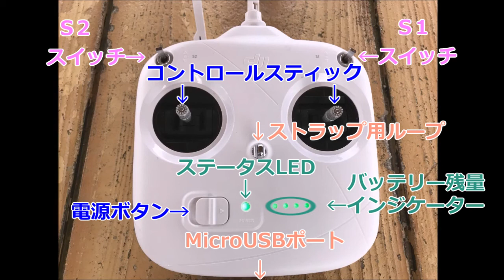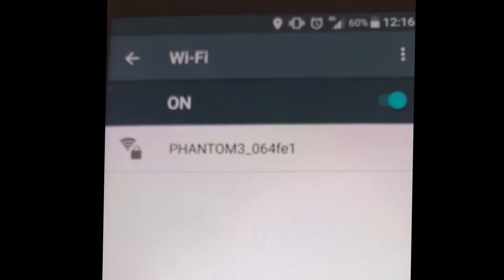【南天ドローンパーク】ファントム岸本のドローン講座 初級編 最終回 Vol.3「DJI Phantom3 プロポの操作」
まずは、「ドローンとは何ぞや？？？」
という疑問を、わが社のかわいい？貴公子、ファントム岸本が、世界のドローンシェア８０％を超えるDJI社製Phantom3を用いてわかりやすくお届けします♪

ドローン購入を検討中のあなた！
お試しで一度飛ばしてみませんか？
南天ドローンパークで、DJI社製「Phantom3」を飛ばせます！

【ドローン飛ばしたい人集まれ！！】

＼まずは気軽にお試ししたい方／
■ドローン体験
■ドローン土日祝！特別フライト

＼じっくり知識や操縦を学びたい方／
■NDP認定ドローン操縦技能証明書検定講習
■ドローンPhantom講習
■ドローンSOLO講習
■ドローン空撮技術

▼お申込、ご相談はFacebookメッセンジャーからどうぞ

★ドローン出張空撮サービス始めました
イベントやPVに迫力のある映像いかがでしょうか？

★NDPドローンメルマガ登録
ドローンのノウハウを無料で配信中！

【南天ドローンパークとは】
沖縄本島東村に位置する日本最大級のドローン訓練施設です
「空の産業革命」を－